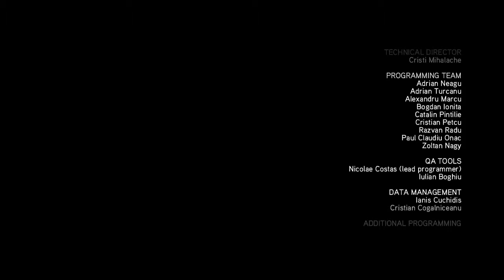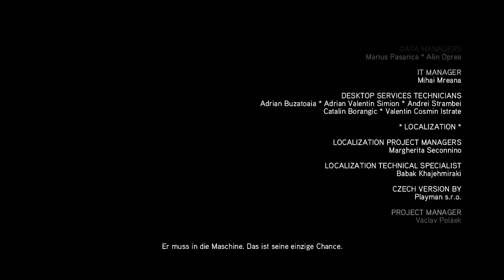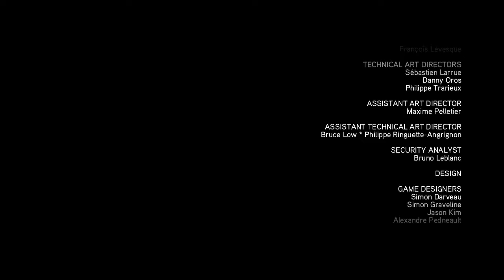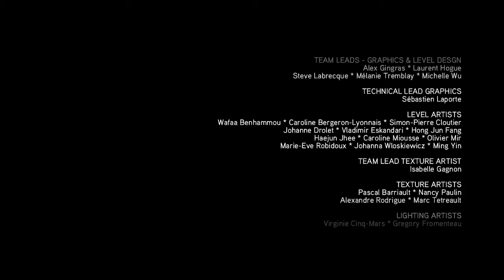Let's play Assassins Creed Brotherhood #040 - Hilflos - [Gameplay German Deutsch Blind] by Paxis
Solltet ihr Interesse an MMORPGs, Rollenspielen oder Browsergames haben, dann schaut doch mal hier vorbei:

Viel Spaß!